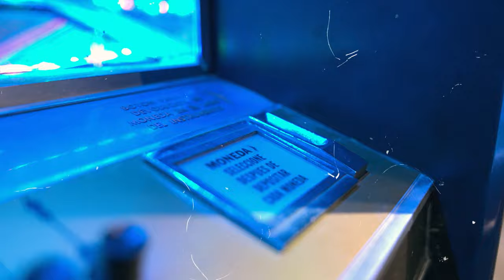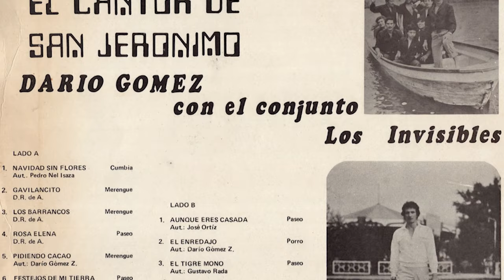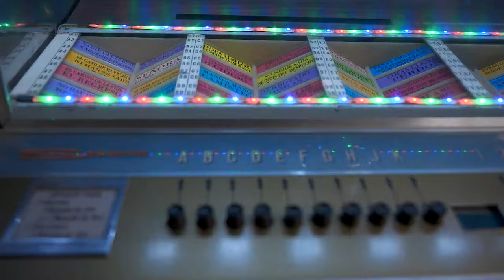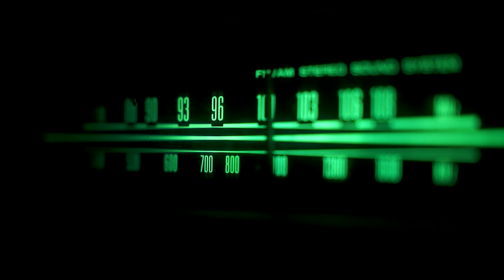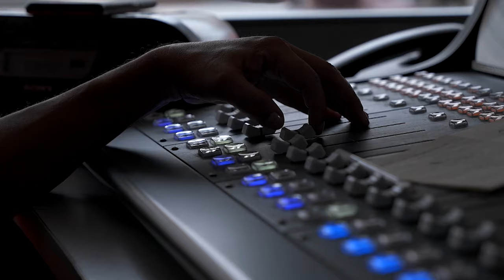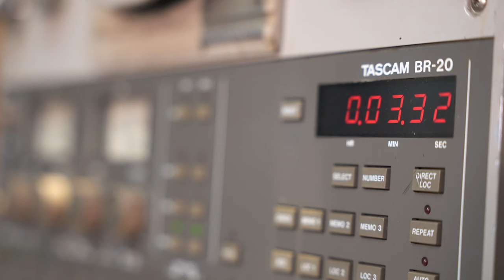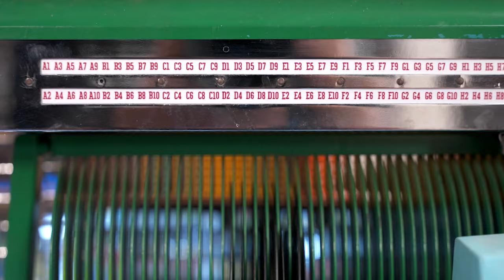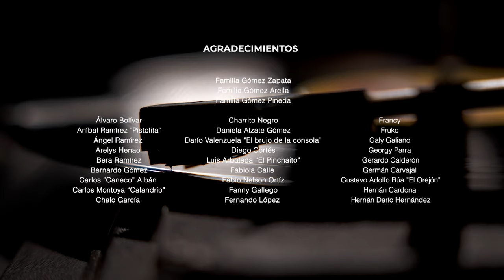5. Cargado de Éxitos [La Voz del Rey ] Telemedellín